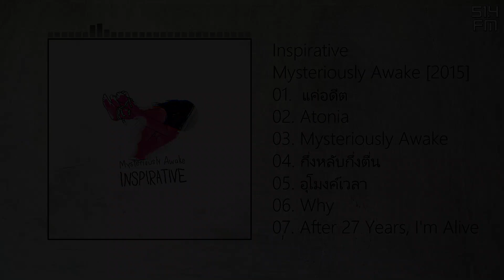Inspirative - Mysteriously Awake [Full Album, 2015]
tracklist:
01. [00:00] แค่อดีต
02. [06:12] Atonia
03. [12:06] Mysteriously Awake
04. [18:08] กึ่งหลับกึ่งตื่น
05. [23:58] อุโมงค์เวลา
06. [31:22] Why
07. [39:14] After 27 Years, I'm Alive

any ideas / collab suggestions - my discord is 514#8161